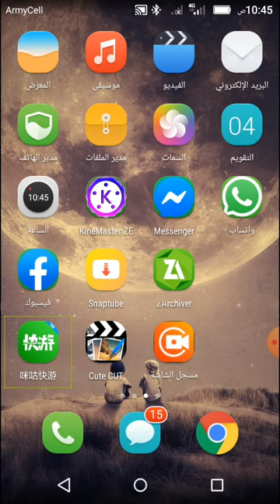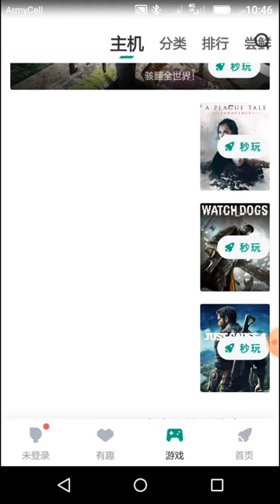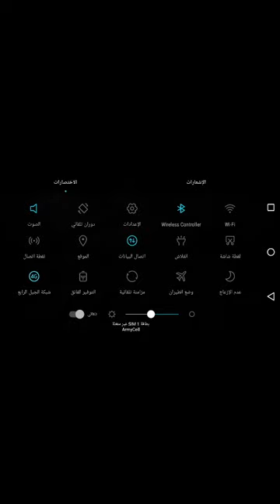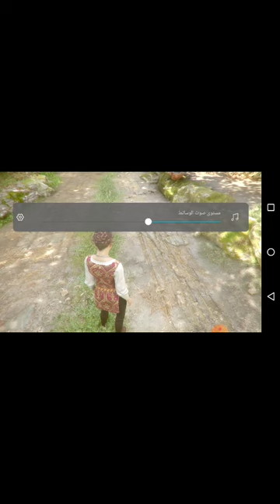برنامج محاكي ps4 عل اندرويد العاب حصريه 😍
رابط البرنامج